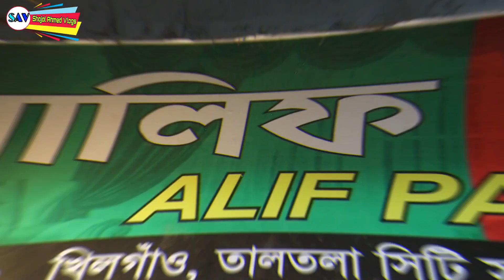মাত্র😱১৭০ টাকায় বিদেশি রাজকীয় রুমের পর্দা কিনুন/পাইকারি দামে রুমের পর্দা/Windows and door porda bd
অবিশ্বাস্য হলেও সত্যি ‌ মাত্র ১৮০ টাকায় বিদেশি পর্দা কিনুন/porda price in bd/Shojol Ahmed Vlogs!

আলিফ পর্দা গ্যালারী
Alif Porda Gallery
Shop 109, Khilgaon , Taltola Dcc Market, Dhaka
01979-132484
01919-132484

বন্ধুরা আপনাদের ব্যবসা প্রতিষ্ঠান যেকোনো প্রচার বা বিজ্ঞাপন ইউটিউব মার্কেটিং করতে হলে আমাদের সাথে যোগাযোগ করতে পারেন নিচের ঠিকানায়।

low price porda
curtain price in bangladesh
kom dami porda
new market porda collection
bikrompur bedding house
chaina curtain wholesale
islampur porda market
porda collection
buy pordacurtaion
curtain collection in bangladesh
bd porda price in bangladesh
porda price
curtain design idea 2021
পর্দা design new model
পর্দার পাইকারি মার্কেট,ইসলামপুর পর্দার দোকান,islampur wholesale market,wholesale market in dhaka,পর্দার পাইকারি দাম,পর্দার পাইকারি মূল্য,ব্যবসার আইডিয়া,business ideas,best business ideas
 in bangladesh,low cost business idea in bangladesh,business plan,জানালার পর্দার ডিজাইন ও দাম,দরজা ও জানালার পর্দা,অফিসের জানালার পর্দা,ঘরের পর্দার ডিজাইন,কম দামে পর্দা,জানালার পর্দা মার্কেট,Low Price Window Curtain Market,কম দামে জানালার পর্দা মার্কেট